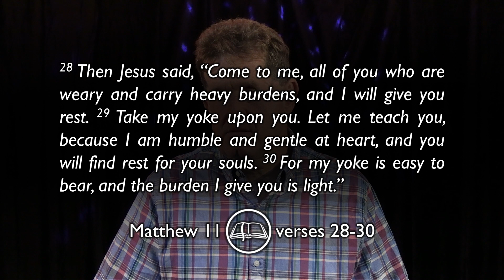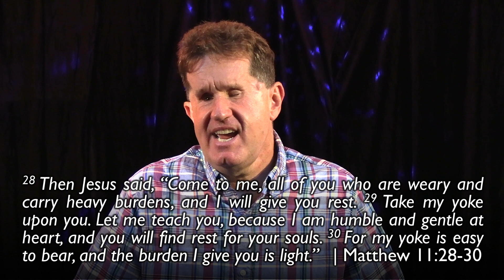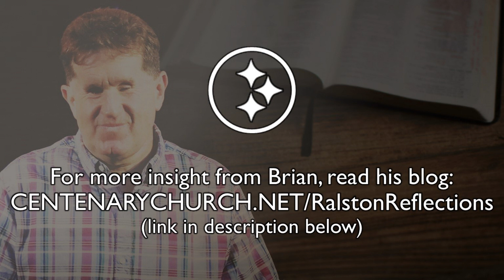WordWise | Matthew 11:28-30